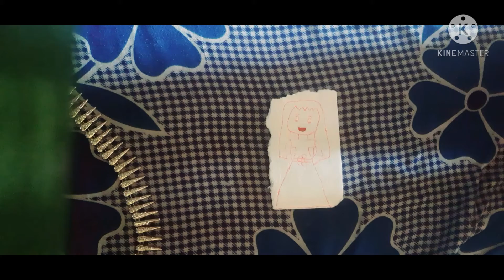diy homemade doll keychain at home😀😀🤩🤩🤩